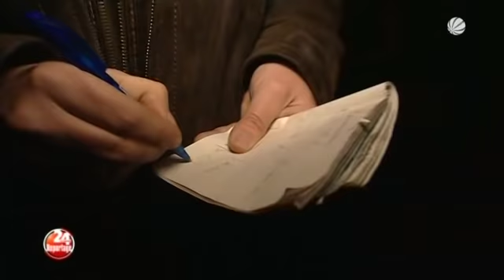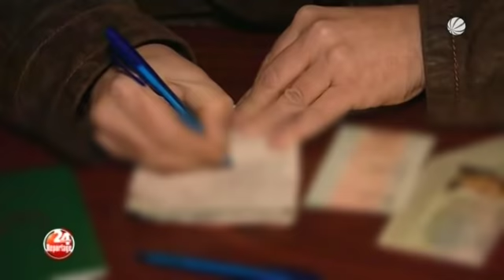24.Stunden - Schluss mit lustig Suff Kids im Visier [GERMAN DOKU]